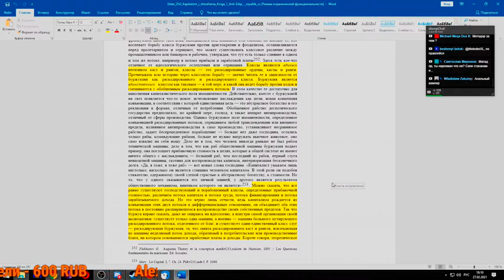НдВП№86: Об авторе 2